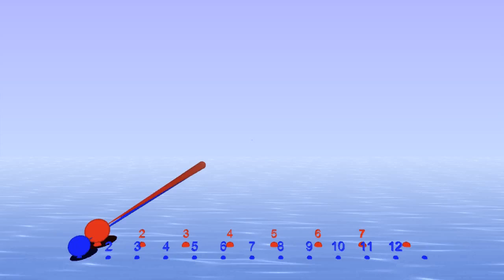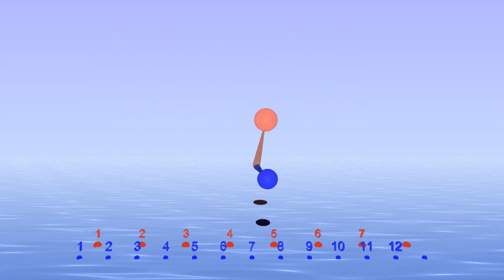7:12 harmonic metronome with Bounce Metronome Pro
You can play any of these rhythms endlessly with Bounce Metronome Pro.